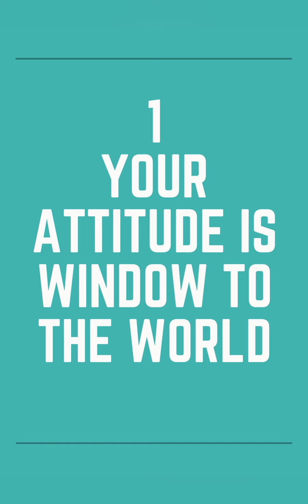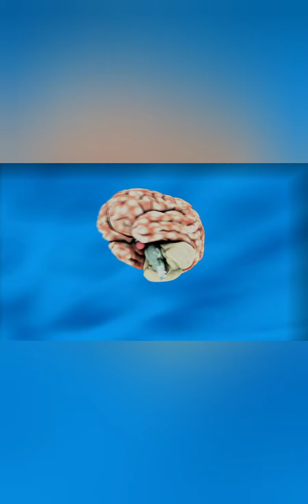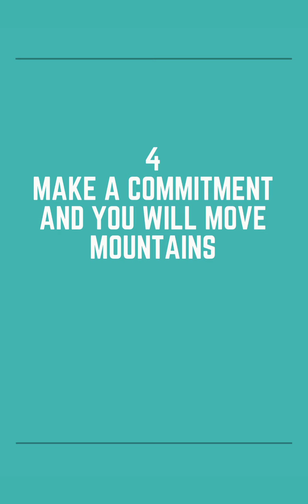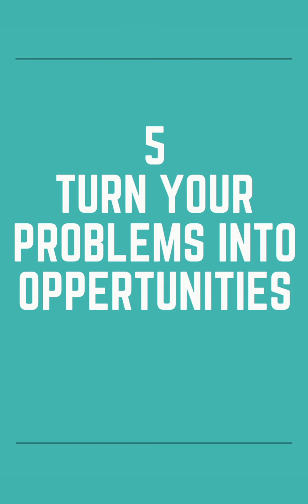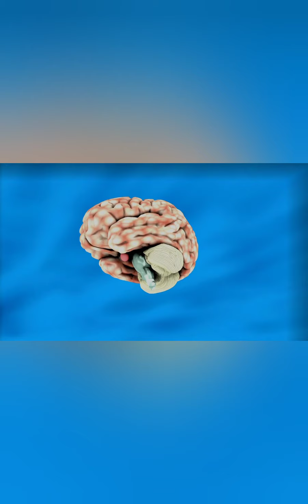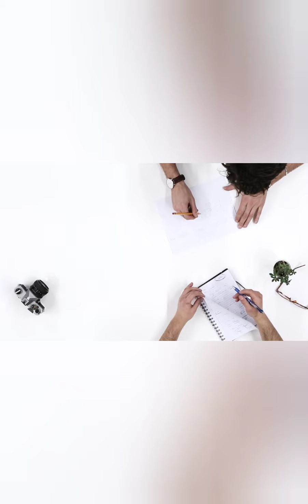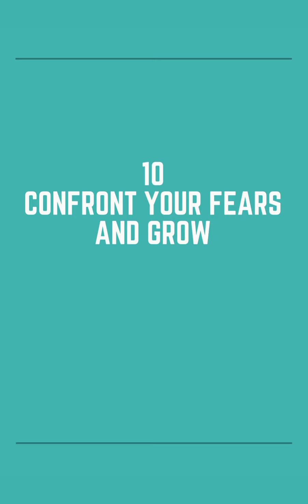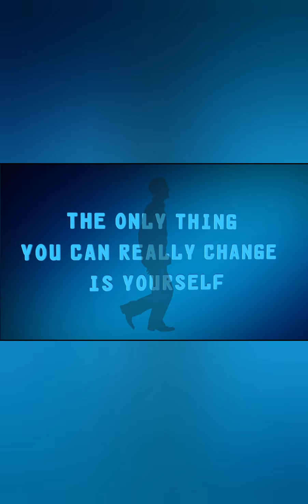Attitude is everything book summery in Telugu | Book review l motivation | Vindula Payanam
Attitude is everything book summery in Telugu |  Jeff Keller | Vindula Payanam| attitude book review | key points of attitude everything book |

You see, when you change your attitude, sparks fly in the universe. ...

“Life doesn't reward those who refuse to expose themselves to difficulties and challenges.”
“Problems are often life's way of letting you know that you're off course and need to take corrective action.”
Hi all,
I am very eager to share this type of videos - the life motivated and inspirational,so keep watching and grow ur life changing plans, utilisation of thoughts.Even one's life get settled with these thoughts I felt got success with my attempt.

Thanku 🙏🙏🙏🙂🙂